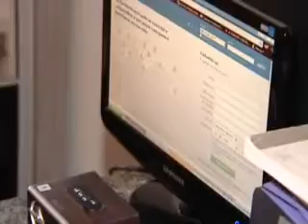Perigos da internet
Menina de 11 anos conta para o pai que está sendo assediada na internet. Assustado o pai procurou a polícia, mas não teve a ajuda que esperava. Veja as orientações de um psicanalista.